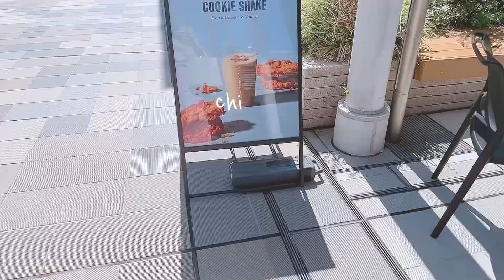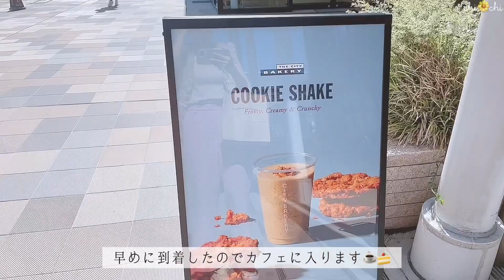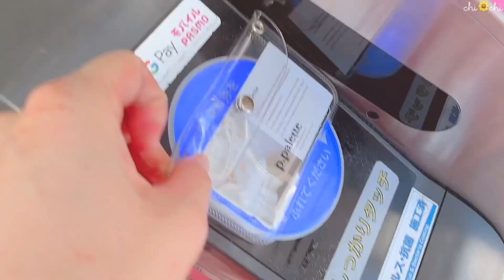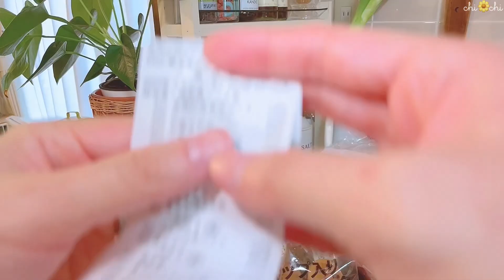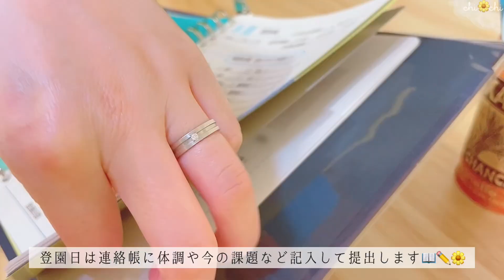1,000円以内で作れる簡単お祝いディナーレシピ🎉🍳3日分の彩り献立🍚🥗柴犬のハーネス練習🐶👗誕生日が適当になる31歳主婦の日常😳🎂 my birthday week vlog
家族のためにしたことが自分の喜びになる、
そんな事がここ最近増えたなと感じます😌🌱
考えてみれば誕生日プレゼントの掃除機も家族のためでした🤭💓
(掃除機の詳細は前回のvlogをご覧ください☺︎)
自然と年相応な思考になっていることが不思議です💭🫧笑

▽参考にさせていただいたレシピ📝

・りなてぃさんの鮭と小松菜チャーハン×きのこスープ🐟🥬🍄

『見栄を買わず、心に投資』
流行や情報はほどほどに、現実を受け入れ、
自分とよく向き合い、お金の価値を考え
そして"身の丈に合う"幸せを探求する
アラサー主婦のライフスタイルvlogです。
安くていい物を探すのが好きです🌷
のんびり暮らし、年に数回旅行をしています🚗
視聴者様が手軽に実践できるような動画内容にするよう出来る限り努めます。

手作りクリスマスディナー🎄🥂予算5000円でおかず5品＋ホールケーキ1台🎂🎉

 • 오늘 생일인 사람? 나야 나 | 생일 축...